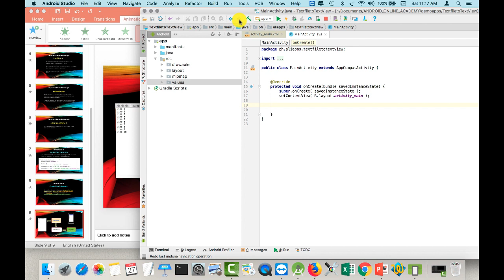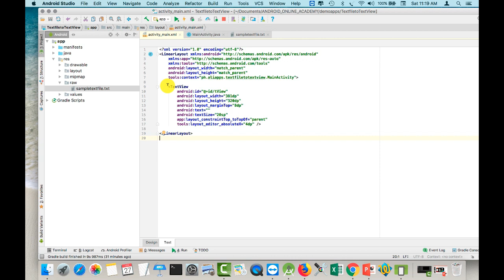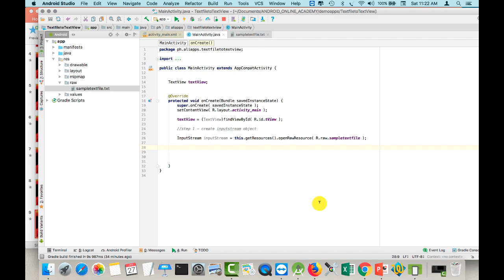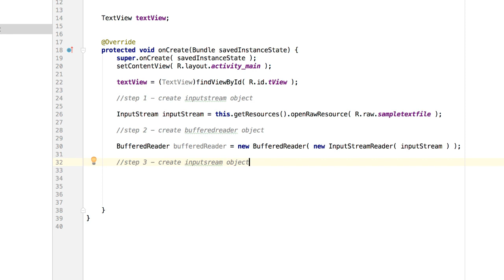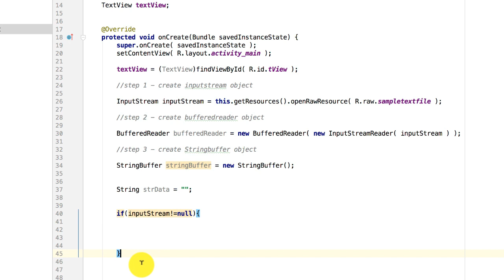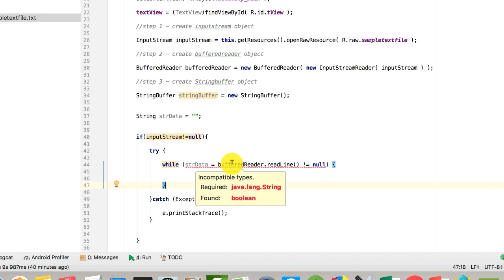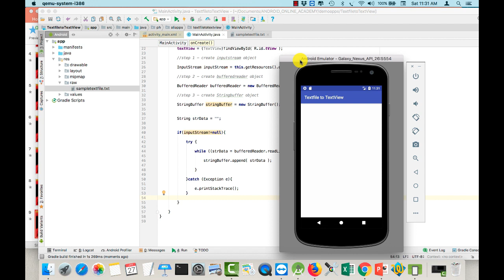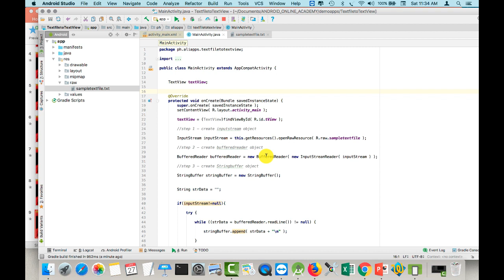Displaying Text File contents to a TextView - Actual Coding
A Slide Presentation on How to Display Text File contents to a Textview - Actual Coding demo.